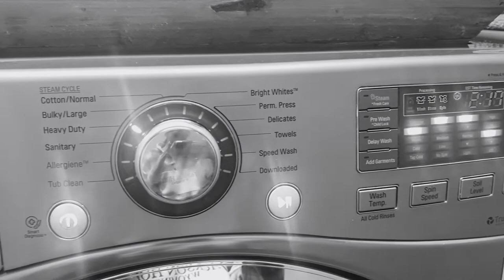Washing Machine Project 1950s